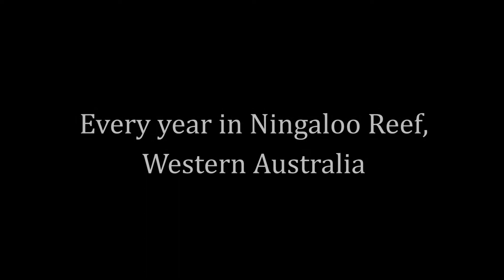Swimming with Whale Shark in Ningaloo Reef, Western Australia